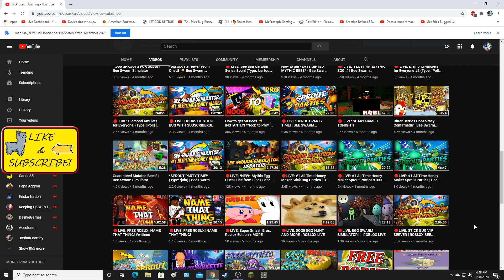*$420 per hour* "Working" From Home! [Online Roulette]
I have been making a decent chunk of change in Roulette lately and wanted to start a series, hope you enjoy! :D